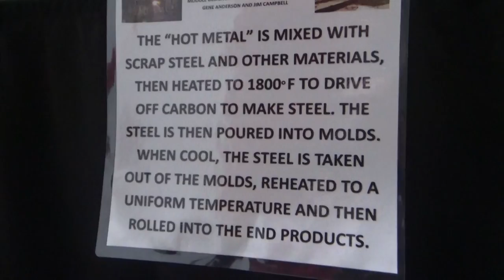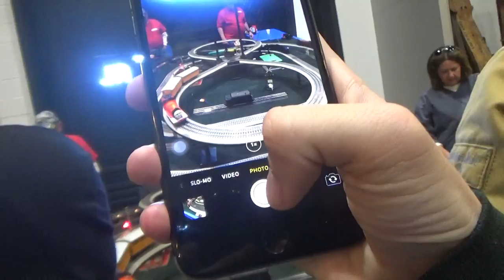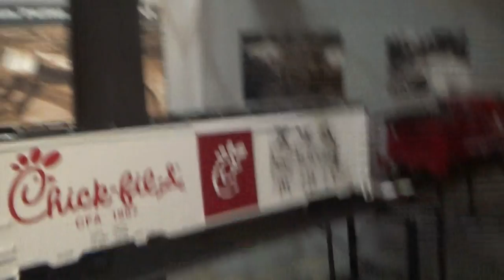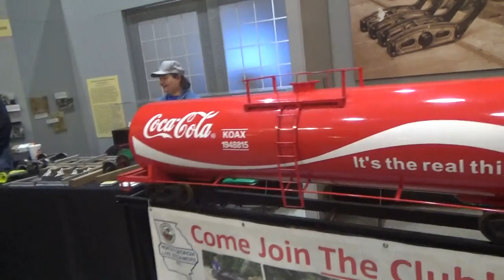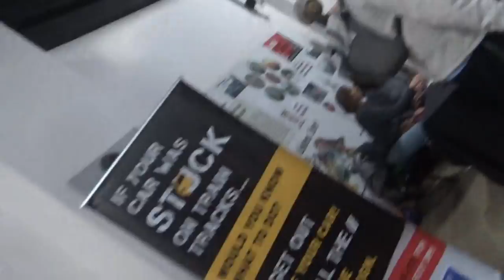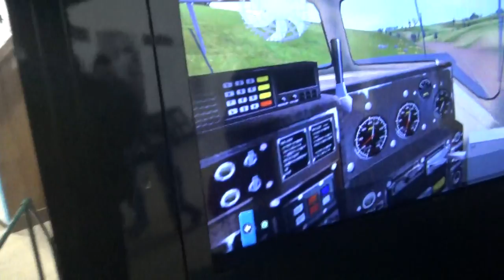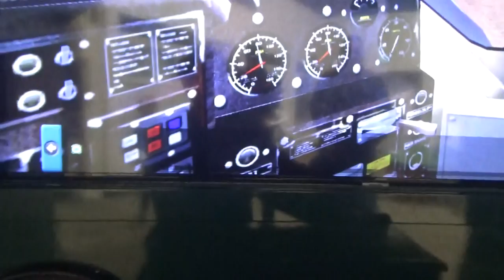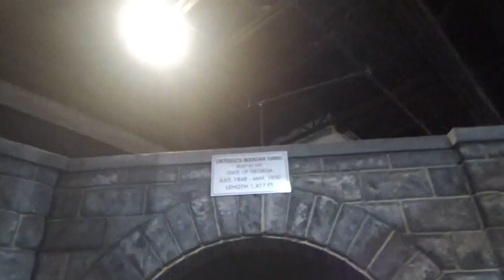Trains Trains Trains 2023 Part 1(1/28/2023)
This is part 1 of the Trains Trains Trains 2023 saga. I was on a time crunch so I had to move fast, I spent some time on each layout as long as I could. In part 2 I'll be back tracking.